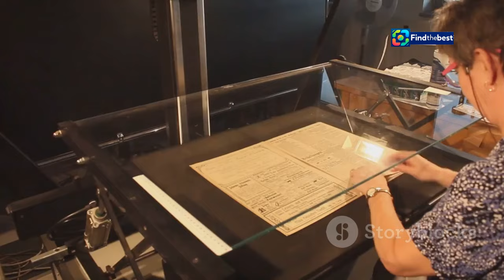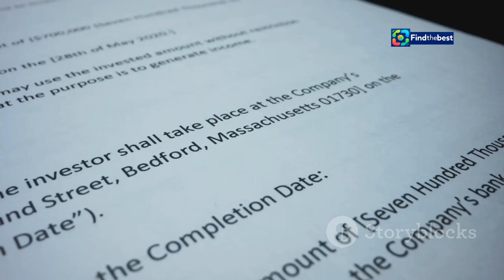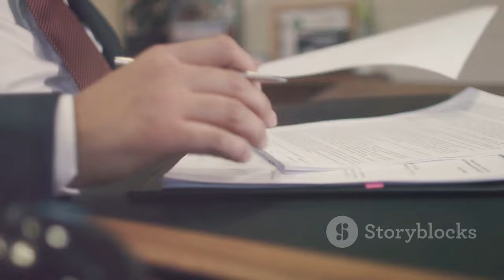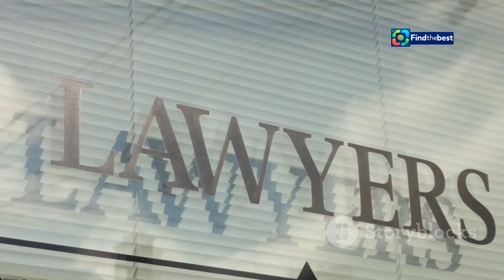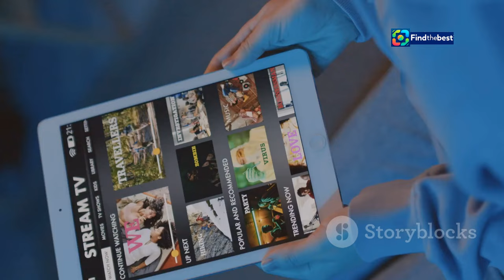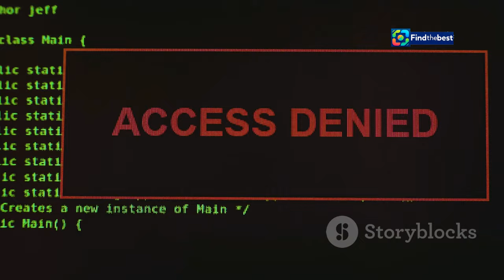Internet Archive`s Major Copyright Setback: What It Means for Digital Access ️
OUTLINE:
00:00:00 Introducing the Internet Archive
00:01:02 Publishers Sue the Internet Archive
00:01:47 A Lifeline or Copyright Infringement?
00:02:30 The Ruling and Its Immediate Impact
00:03:35 IA's Vital Role in Access to Information
00:04:25 Narrowing the Scope of Digital Preservation
00:05:37 What Lies Ahead for the Internet Archive?
00:06:54 Protecting Our Digital Heritage
00:07:53 Striking a Balance
00:08:58 Ensuring a Rich Public Domain

🚨 **Breaking News!** 🚨 The Internet Archive has faced a **major setback** in a recent copyright ruling that could change the landscape of digital access to books. 📖✨ In this video, we dive into the details of the U.S. Court of Appeals decision that upheld the ruling against the Internet Archive's digital lending practices.

📅 On September 5, 2024, the court ruled that the Internet Archive's National Emergency Library, which allowed unlimited borrowing of scanned books during the COVID-19 pandemic, violated copyright law. This decision raises serious concerns about the future of **digital preservation** and **information access**. 🏛️💔

Join us as we explore:
- The implications of this ruling for libraries and digital archives 📚
- The arguments put forth by major publishing houses like Hachette and HarperCollins 📖🏢
- The response from the Internet Archive and its commitment to defending the rights of libraries 📢

🔍 **Stay informed** about the evolving world of copyright law and its impact on our access to knowledge! 🙌📰